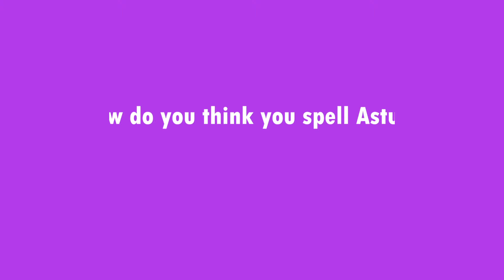Word of the Day Astute